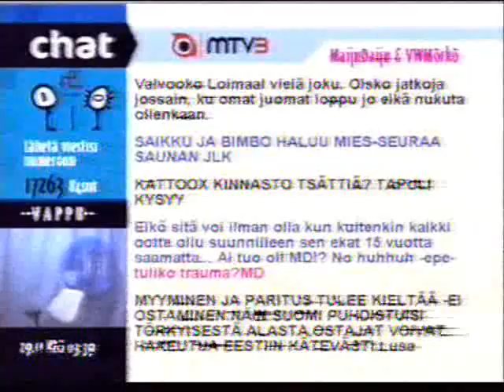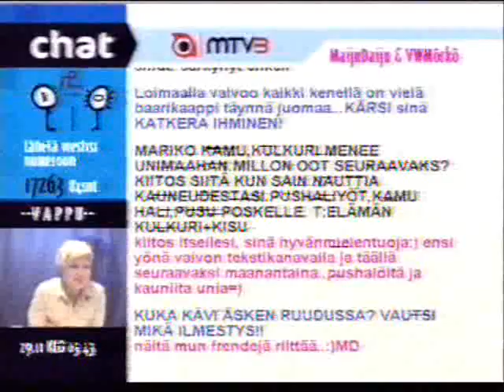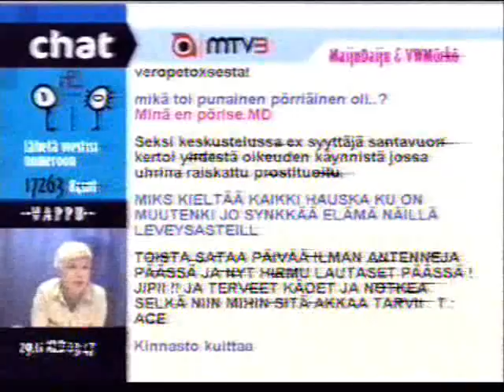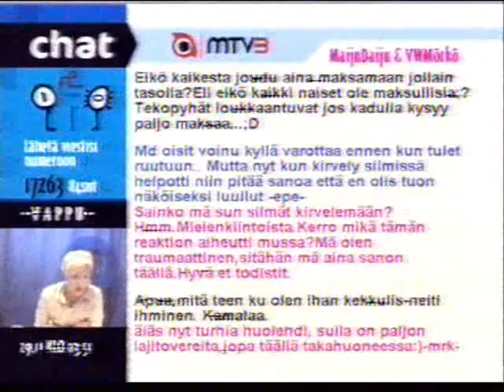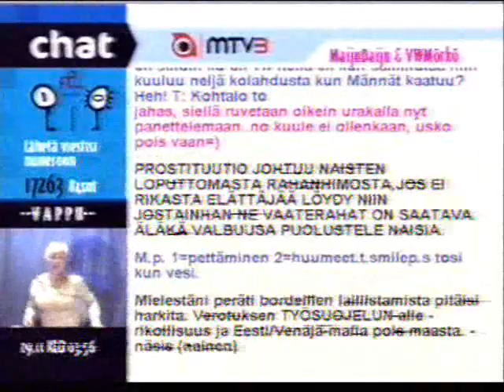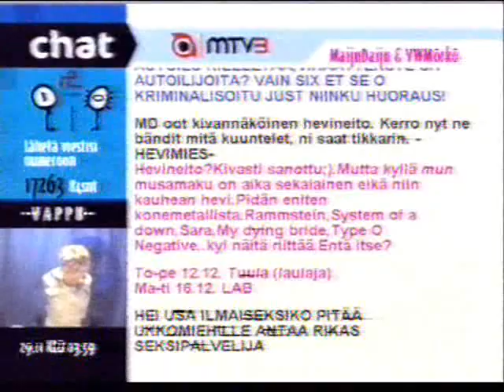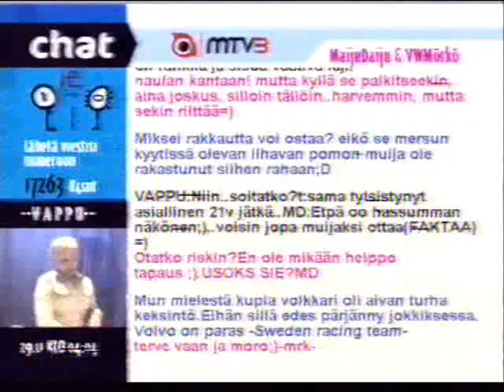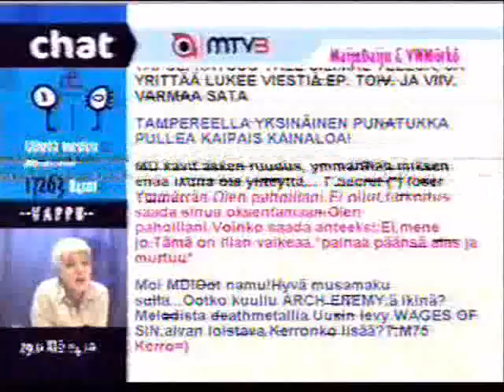MTV3 Chat Ei seksinostokiellolle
Juontamassa Vappu Pimiä valvojina MaijuDaiju ja VWMörkö